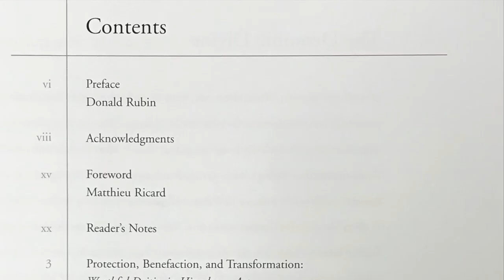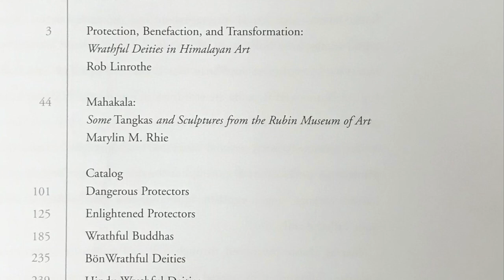Demonic Divine: Himalayan Art and Beyond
Demonic Divine: Himalayan Art and Beyond. By Robert N. Linrothe, Jeff Watt. Rubin Museum Of Art, New York And Serindia Publications, Chicago, Jan 1, 2004.